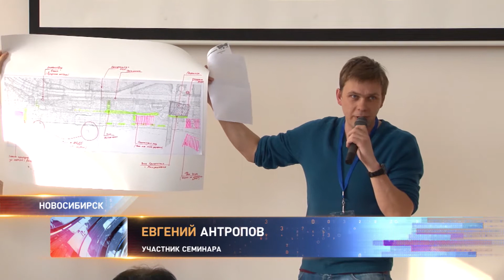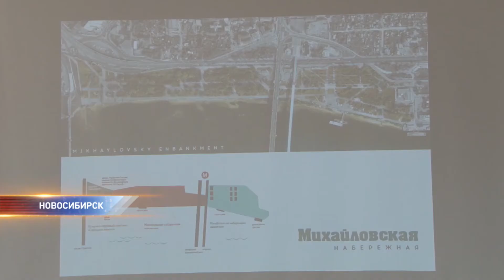Какой будет набережная в Новосибирске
Ветровые генераторы, смотровые башни и гигантский экран на воде. Новосибирцы предложили свои варианты развития набережной Оби.